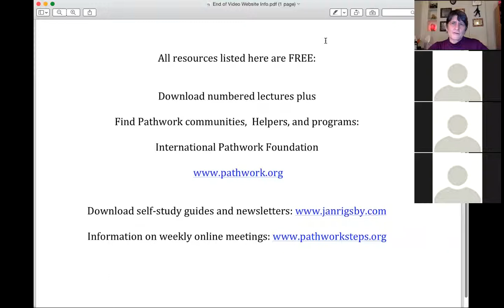PL 98 Dreams and Day Dreams PRS27 - Summary 2015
An introduction to the April 2015 monthly topic of Dreams and Day Dreams, based upon Chapter 27 of The Path to the Real Self and EP!: Pointers on Dream Interpretation (both by Eva Pierrakos) and also Wishful Day Dreams, Pathwork Lecture 98.
Study Guides and newsletters may be downloaded free Information on free weekly group meetings available All 258 Pathwork lectures may be downloaded at no charge The International Pathwork Foundation holds the copyright to all Pathwork lectures.